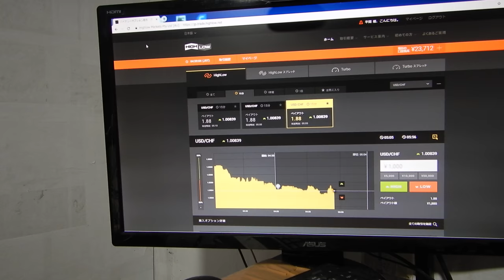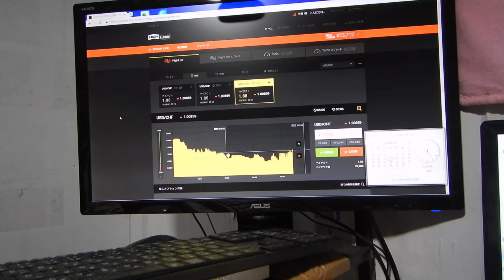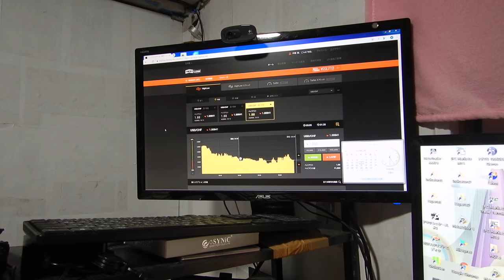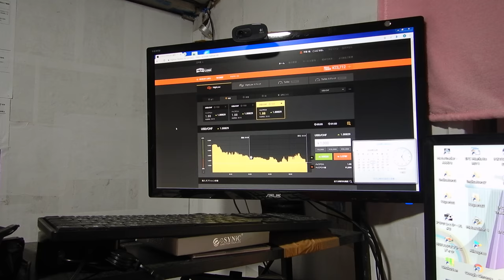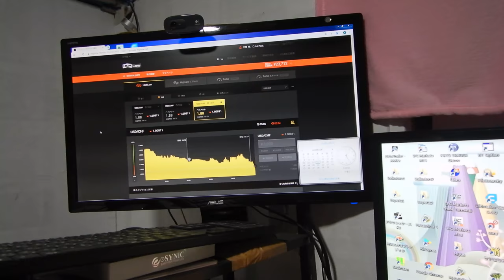バイナリーオプションのスペシャリストが教える投資勉強教材。